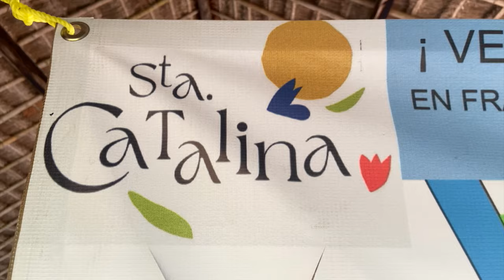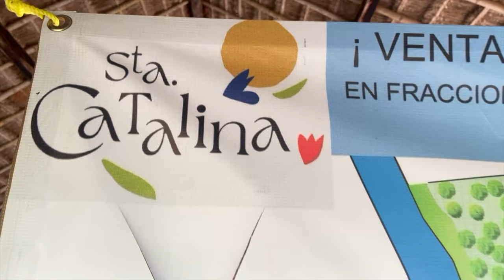Tampico Alto, El Paraiso de las Huastecas